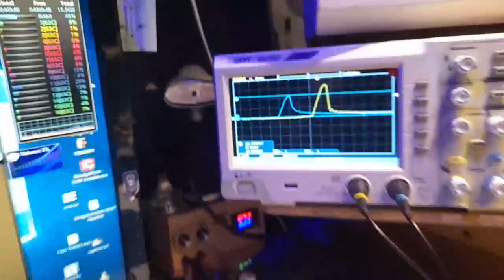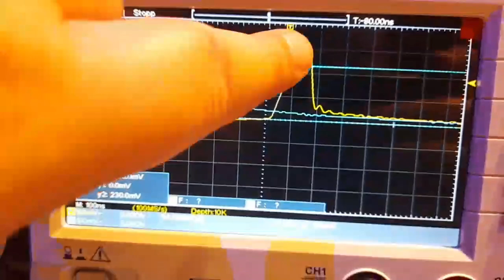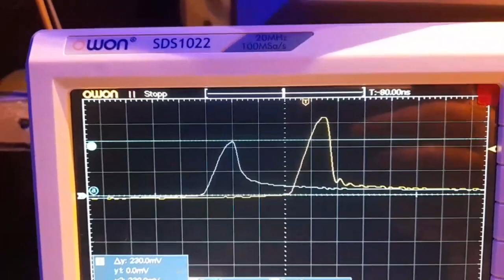Community Power | A4F Wicklung Vs Joule thief Wicklung Test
Danke Cado und Michael♥